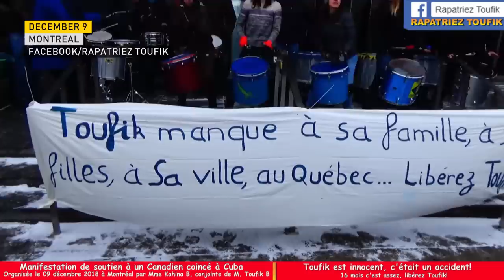Quebec tourist sentenced to 4 years in Cuban prison after fatal boating accident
A Quebec man has been sentenced to four years in a Cuban prison for a boating accident that killed a fellow tourist from Ontario last year. Toufik Benhamiche had his original conviction overturned by Cuba’s top court in July, but in a retrial by a lower court this month, found him guilty once again.